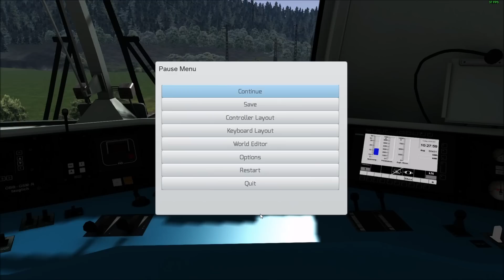Train Simulator 2016 EP9SO2 CZ